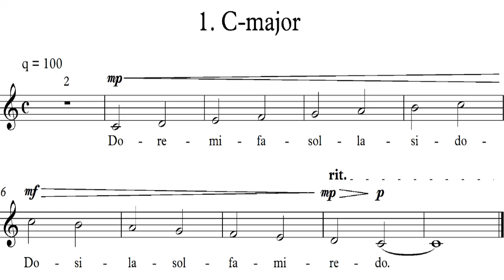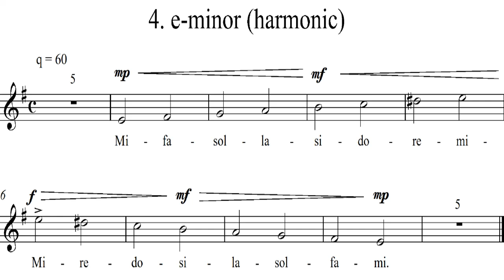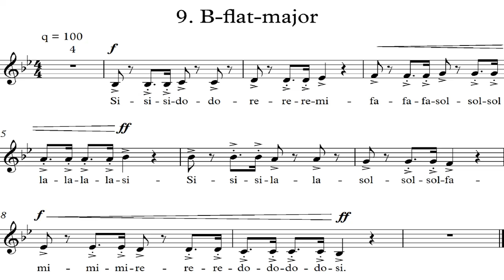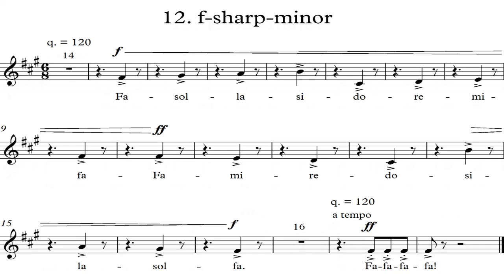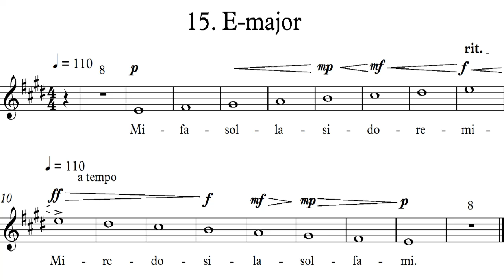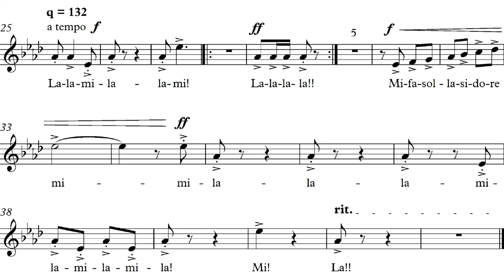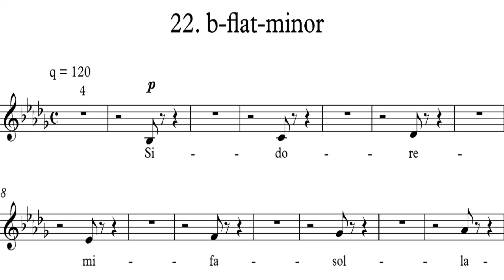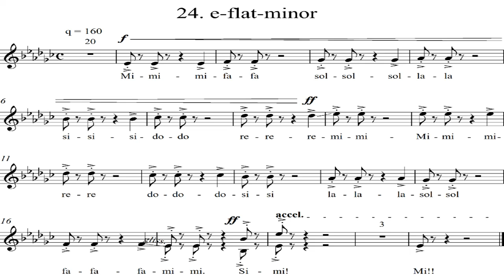GAMMALAND (Music Scales Tutorial Sheet)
This is the Music Scales Tutorial Sheet for singing as a didactical part of the music project “GAMMALAND” by Andriy Zymenko. Suite "GAMMALAND" is the virtual music state established on November, 30, 2020 on the base of different kinds of gammas arranged in all 24 major and minor keys considered as the music localities. This fairy country transforms the elements of the most important achievements in the area of music and invites beginning musicians and music lovers to plunge into the space of music, to realize their creative intentions in the easiest way, and to obtain aesthetic pleasure and Catharsis.
             Pupils, students, amateurs, and all the interested people are encouraged to travel to GAMMALAND in order to cognize the colors, the tastes, the aromas, the aesthetic potential and the formal structure of all the keys. Such a goal sounds very realistic, if to sing the arranged gammas, which are the part of the music texture of the compositions. Each piece is subject to be performed simultaneously with the different formation of the professional musicians in a range of styles and aesthetic directions. This allows the participants to stay closer to music logic, to concert life, and lets them feel the spirit of professional collective performances through the absolutely understood contribution: just singing the scales up and down in different rhythms with solmization on “do-re-mi-fa-sol-la-si” basis independently of key signature. Such a principle augments their collective responsibility, self-criticism and self-esteem.
                     WELCOME IN GAMMALAND!
1. C major: 00:02
2. a minor: 00:35
3. G major: 01:49
4. e minor (harmonic): 02:35
5. F major: 03:56
6. d minor (melodic): 04:23
7. D major: 05:30
8. b-minor: 06:03
9. B-flat major: 06:56
10. g minor (double harmonic): 07:33
11. A major: 08:18
12. f-sharp minor: 09:37
13. E-flat major: 10:32
14. c minor: 11:47
15. E major: 13:12
16. c-sharp minor: 14:30
17. A-flat major: 15:34
18. f minor (chromatic): 17:00
19. B major: 17:58

20. g-sharp minor: 18:32
21. D-flat major: 19:13
22. b-flat minor: 20:11
23. F-sharp major: 21:41
24. e-flat minor: 22:55